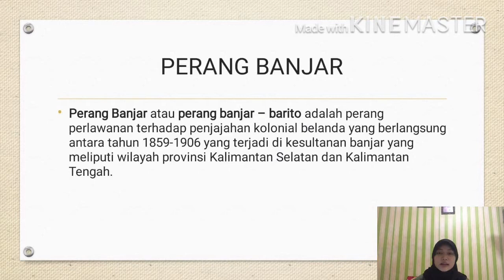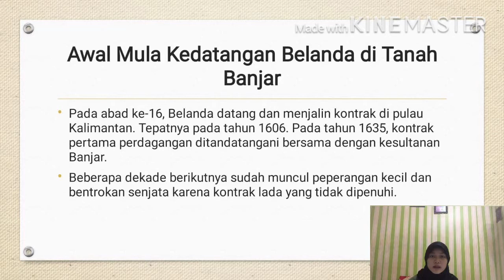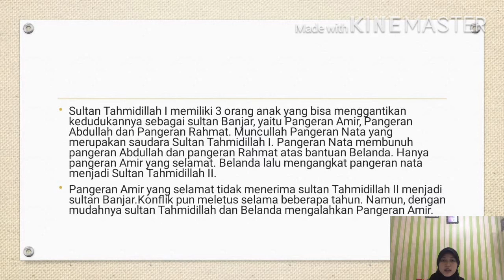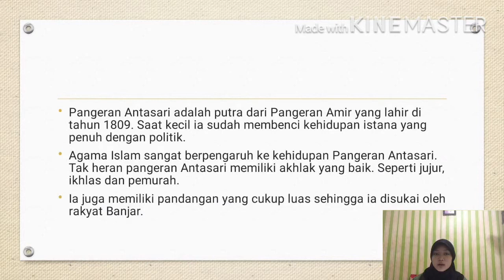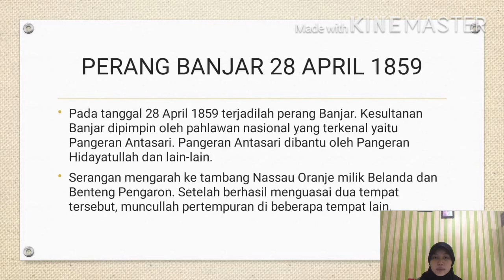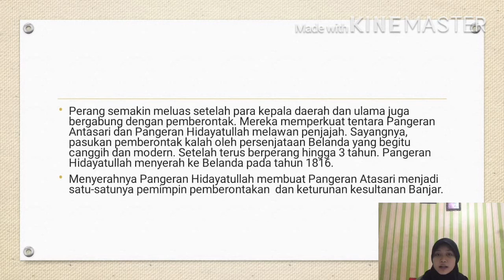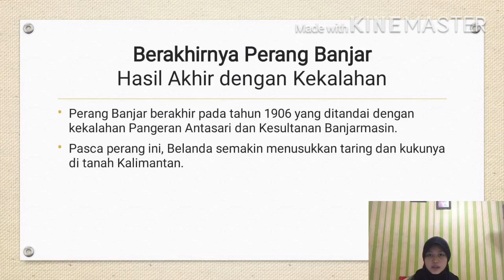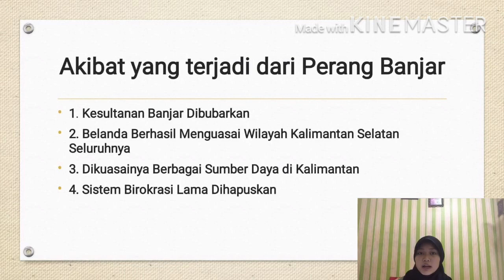PERANG BANJAR || NAZWA NABILA MAULIDA (28) XI MIPA 2 || SMAN 22 JKT